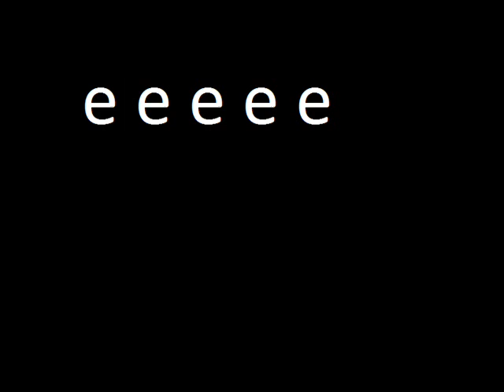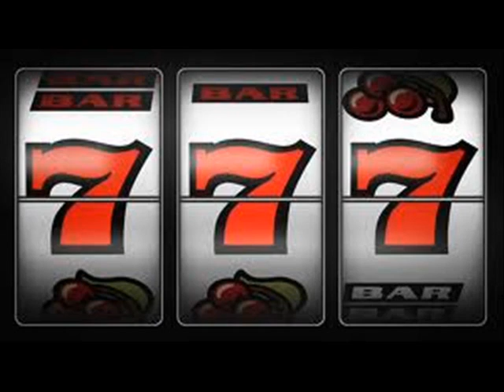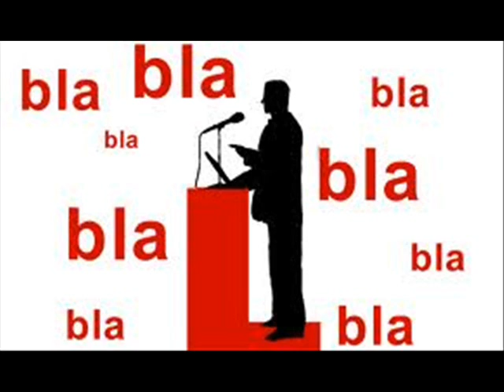black point ella si es rapída